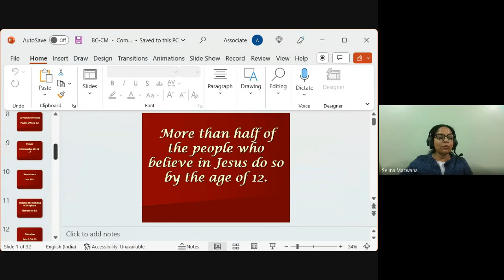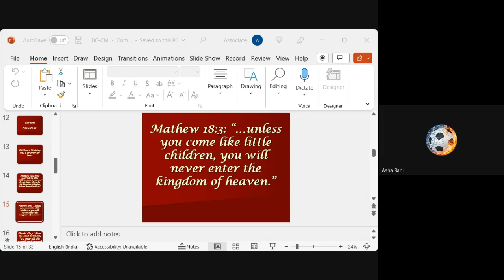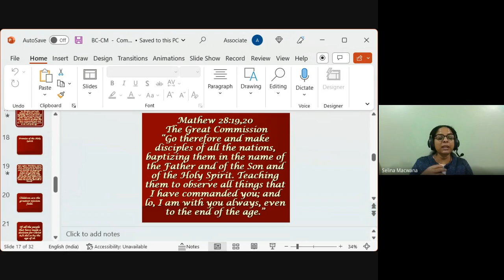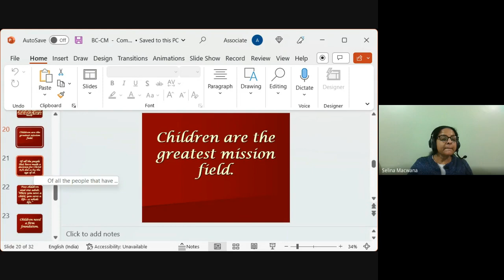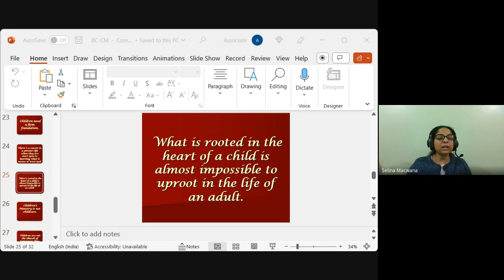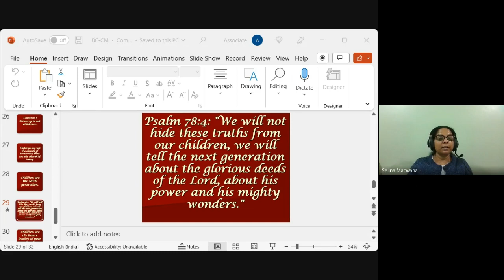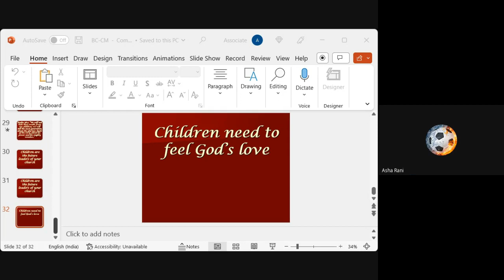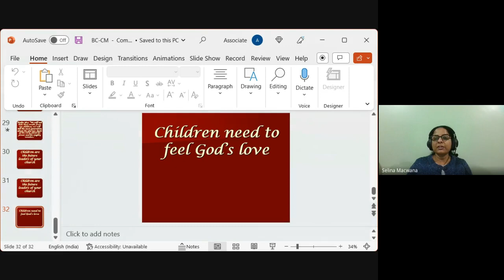Youth & Children's Ministry| Lecture 3 : BC313-YM&CM-20230118